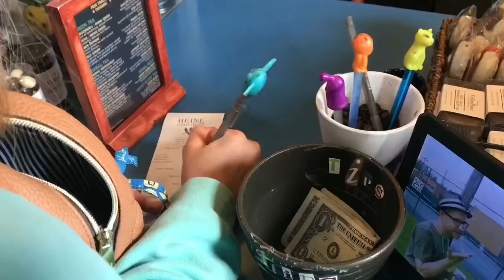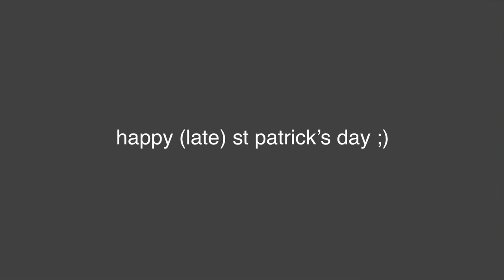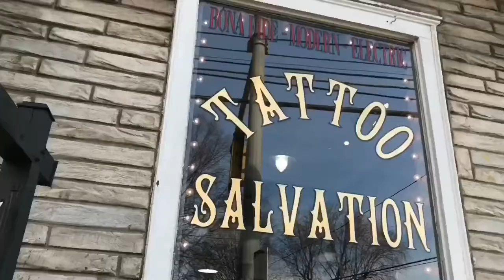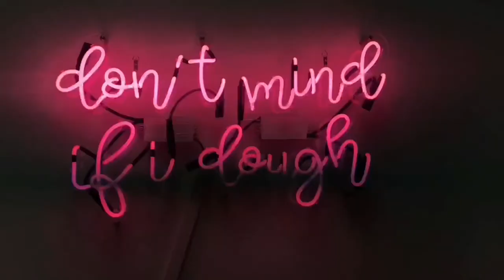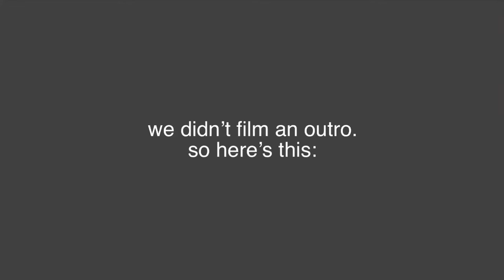st patrick’s parade & cookie dough opening | emma grace & lauren gray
we don’t own any of these songs. all copyright goes to the owner of the songs.